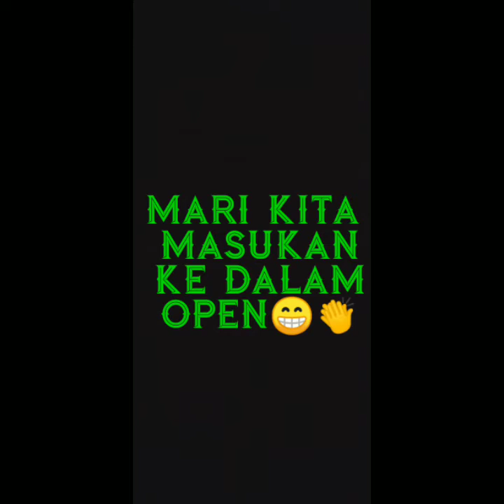ninja RR old back to original